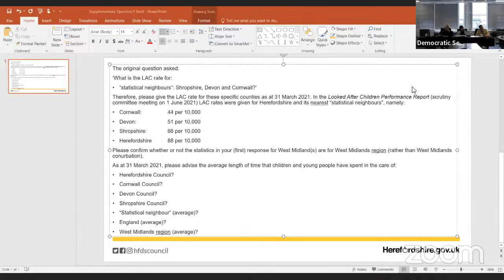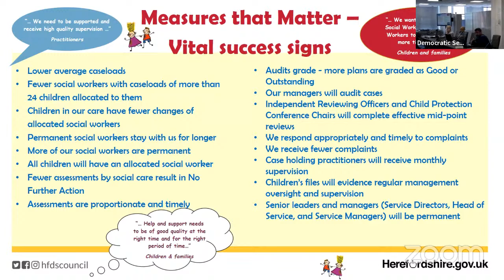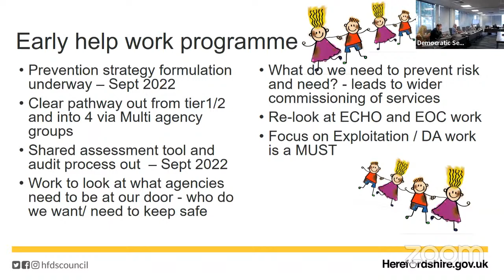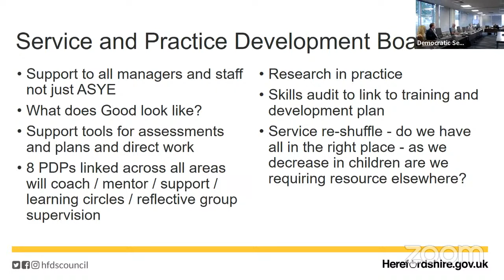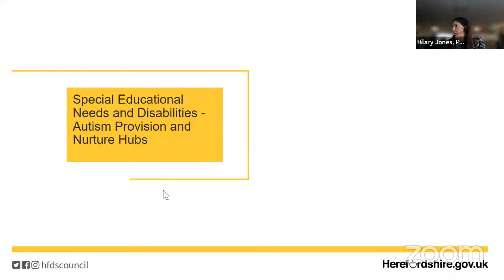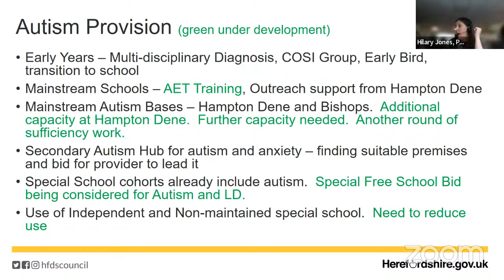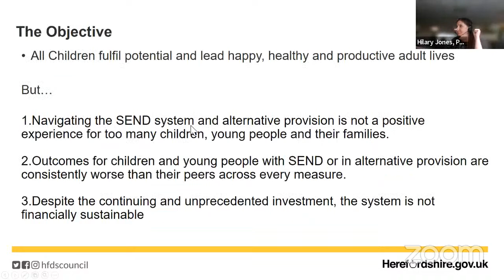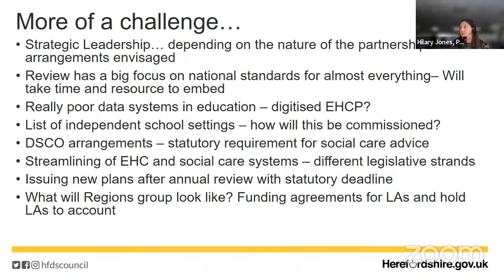Children and Young People Scrutiny Committee - Tuesday 26 July 2022 2.30 am